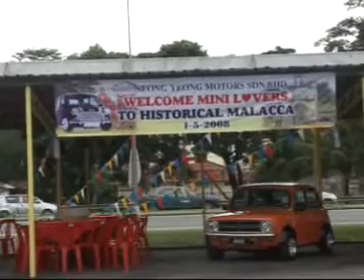Mini Car gathering At Malacca